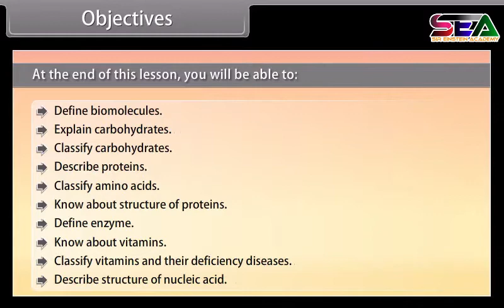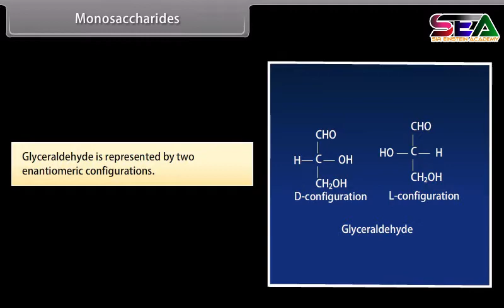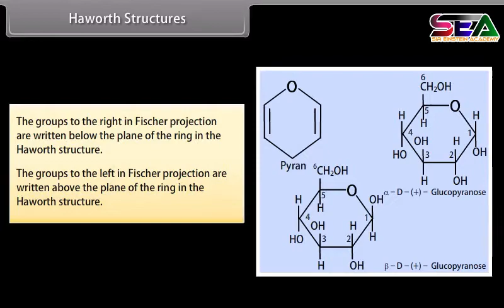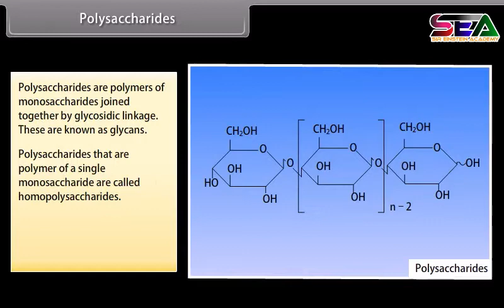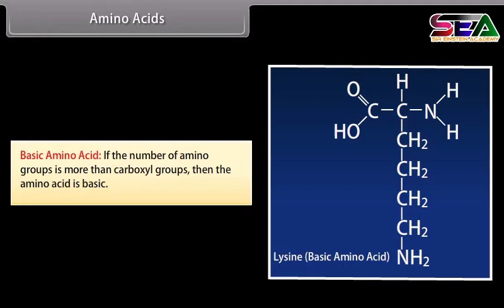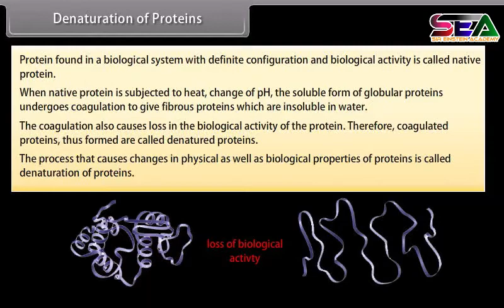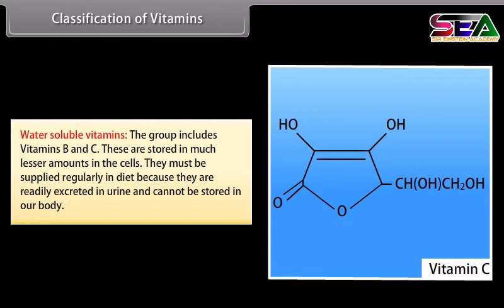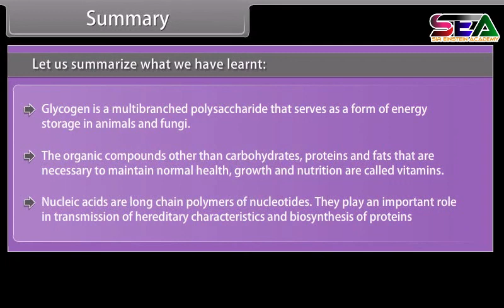Biomolecules | Class 11 Biology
ANNUAL GATHERING 2019-20: WELCOMING AND GUEST FELICITATION (PART 01) xWLFM